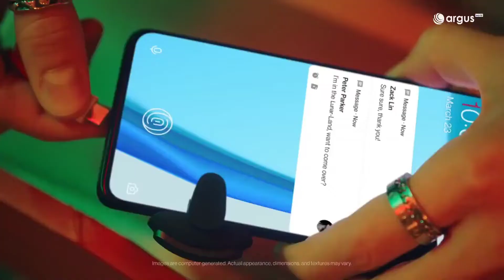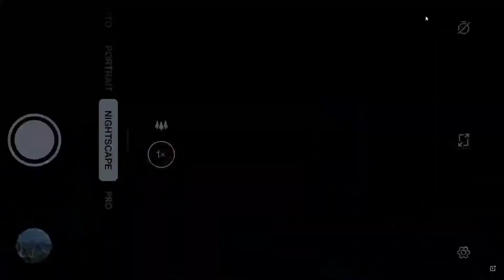Where is the OnePlus 9T/9RT ? - OnePlus 9RT confirmed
Where is the OnePlus 9T/9RT ? OnePlus 9RT confirmed |Hindi|
We might see a new oneplus device in october
Yeh oneplus 9rt ho sakta hai leaks and certification ke hisab se oneplus 9t toh confirm hai ki is sal nahi ayega but does the oneplus 9rt makes sense
kya app purchase karna chaenge oneplus 9rt

Music
INTRO